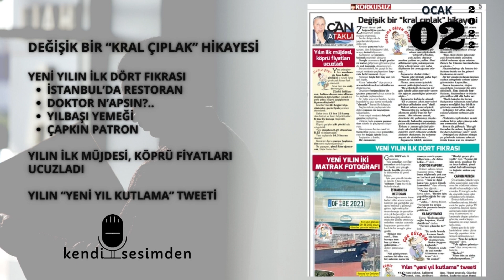DEĞİŞİK BİR "KRAL ÇIPLAK" HİKAYESİ | 02 OCAK 2022